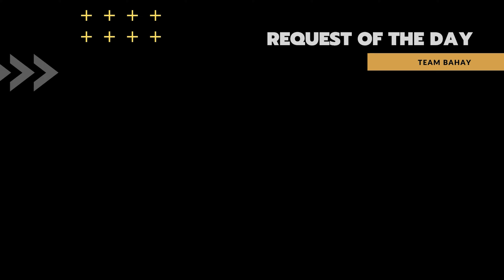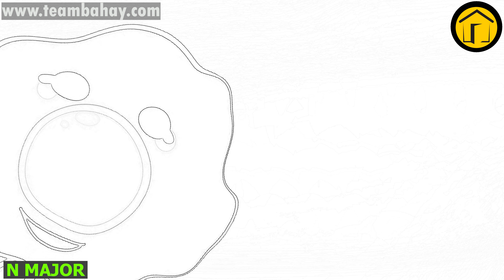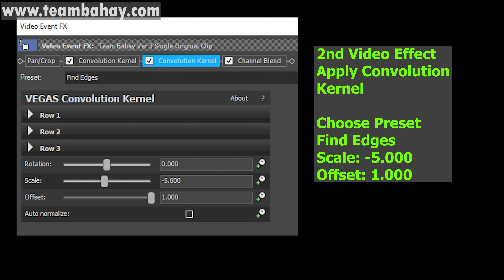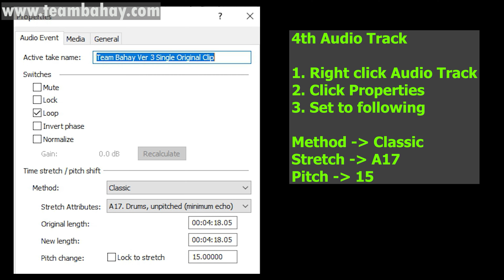1 MILLION SONNY THE FRIED EGG Song 29 GUMMY BEAR PARODY | Super Cool Visual Audio Effects EDIT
This is my first time time doing an animation. I hope you will like it.
This is Sonny by the way, he will be a new star in Team Bahay Channel

Effects Edit for 08/22/2024

Timeline
00:00 - Intro
00:04 - Name of Requestor
00:08 - Normal
02:11 - FAST
03:13 - Reverse
05:16 - HOW TO MAKE THE N MAJOR EFFECT IN VEGAS
06:06 - Outro

Thanks!